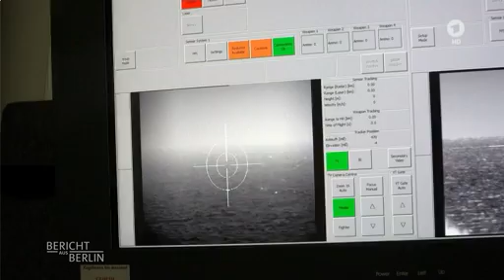Killer-Roboter, Hyperschall und Cyberkrieg: Wie neue Waffen die Machtbalance bedrohen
Die Bundesregierung sorgt sich um die Zukunft der internationalen Waffenkontrolle. In Zeiten, in denen mit dem INF Vertrag die wichtigste Absprache der Supermächte aufgekündigt ist, lädt der Bundesaußenminister kommende Woche zu einer internationalen Konferenz nach Berlin, um über künftige Rüstungskontrolle und Abrüstungspolitik nachzudenken. Jedoch geht das Problem inzwischen deutlich über klassische atomare Mittel- und Langstreckenwaffen hinaus: Neue Technologien, Digitalisierung und künstliche Intelligenz prägen die Waffen von morgen und verändern die Bedrohungslage rapide: Kampf-Roboter könnten schon bald das Zeug haben, völlig unabhängig von menschlichen Entscheidungen zu agieren und zu töten. Neue Antriebstechniken machen Waffen immer schneller und weniger kalkulierbar. Und die Abhängigkeit der Staaten vom Internet macht sie gleichzeitig besonders verwundbar in neuen Cyberkriegen. Ein Film von Christian Feld ARD Bericht aus Berlin, 10.3.19,